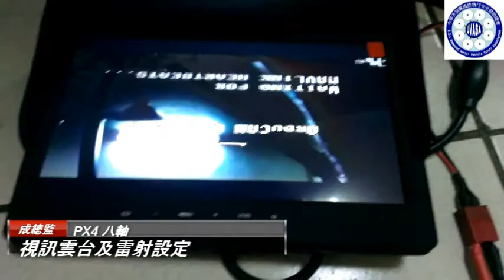PX4八軸雲台設定